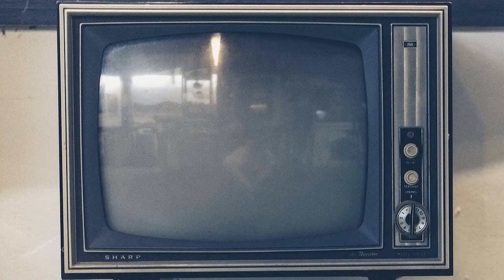CANIS LOOPUS 8/13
We interrupt your regularly scheduled program to bring you...CANIS LOOPUS. A new multi-banger cereal produced by @JustWulf. Watch the infomercial and get ready when it hits store shelves THIS FRIDAY!